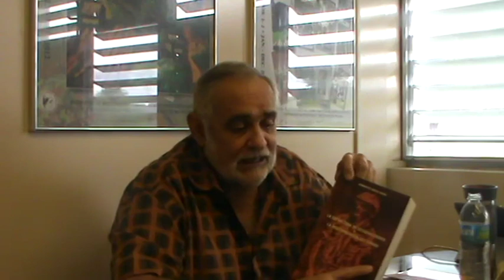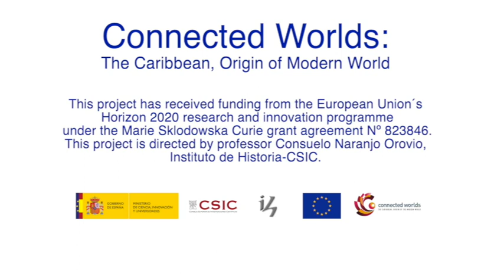Humberto García Muñiz - Conversaciones sobre El Caribe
Humberto García Muñiz, Instituto de Estudios del Caribe,  Universidad de Puerto Rico, Recinto de Río Piedras.